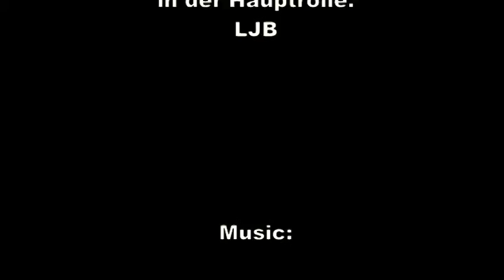Lane räumt auf, oder: Schach - einmal anders